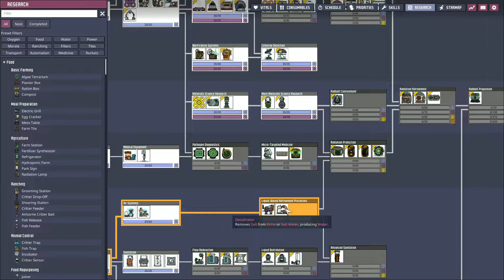Oxygen Not Included - Heat n Power!